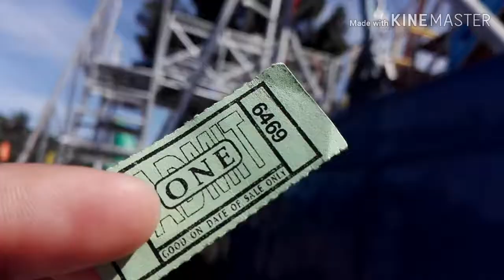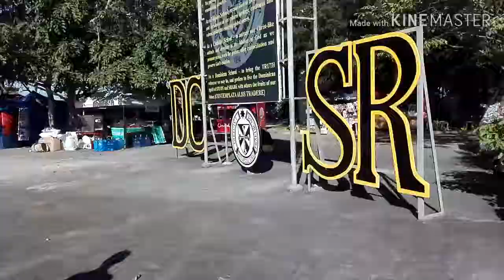VLOGMENTS | Foundation Week Bonanza 2019 - Day 2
It's that time of the year again. Day 2 of the celebration of the 25th Annual Foundation in Dominican College of Sta. Rosa. But the fun just doesn't stop there. Watch us enjoy and get wacky in the whole week of festivity.